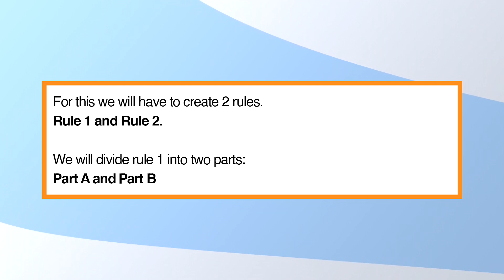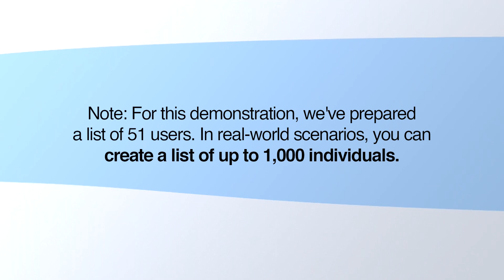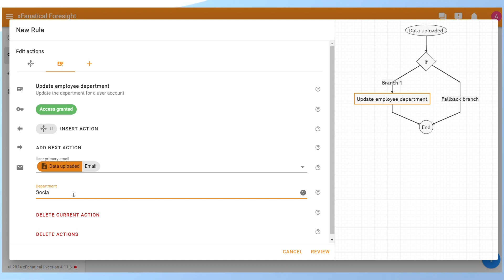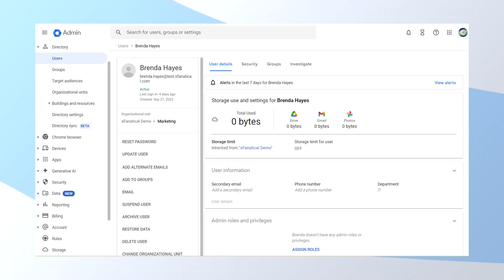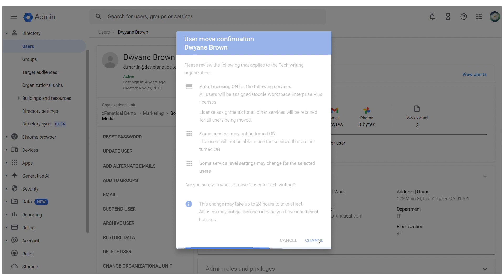Auto update departments by Organization Unit in Google Workspace using Foresight automation tool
Automatically update departments by Organization Unit (OU) in Google Workspace Using xFanatical Foresight automation tool.

In today's fast-paced business environment, organizations are constantly seeking ways to enhance efficiency and optimize their operations. One area that often requires manual intervention is updating department information by organization unit.

However, with the advent of advanced automation tools xFanatical Foresight Automation tool, this cumbersome task can now be streamlined and simplified.

About Us:
xFanatical is a software development company in Rancho Cucamonga, California, USA. Established in 2019. The focus of the company is on two main sectors. One is Education and, business organizations. We're helping both in making their work faster and smoother by automating them by integrating our custom solution with Google Workspace. Visit the below-given links to explore our products.

Video Transcript:

Safe Doc
If you have yet to install Safe Doc, apply for a 30 days trial. The Safe Doc subscription form link is also given in the video description.

Foresight
If you have yet to install Foresight, apply for a 14 days trial.

 / xfan.  .

 / xfanatical